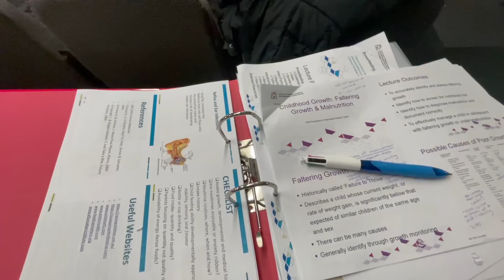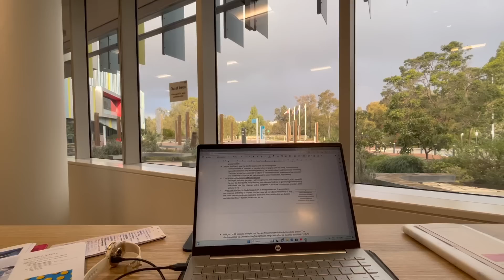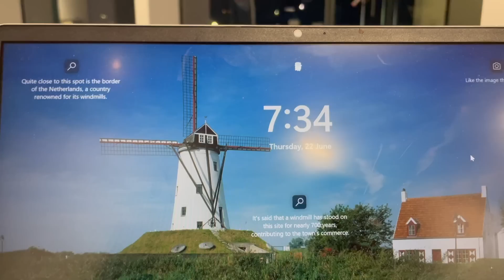a slightly chaotic week in the life of a student dietitian & athlete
a week in the life vlog that was a bit chaotic but had good vibes  :) OPEN FOR MORE:
❤ @Wholefoodgram and @imisinsight

❤  MACROMIKE CODE!!! WOOO = AMB-IMOGEN

❤ GOOGLE PODCASTS